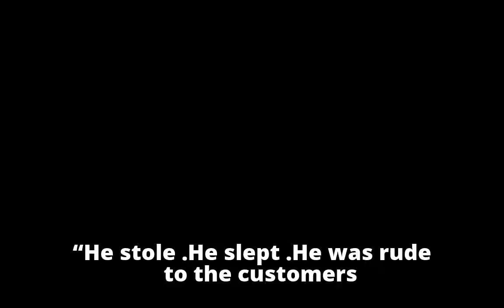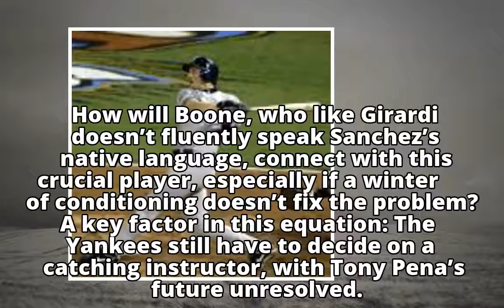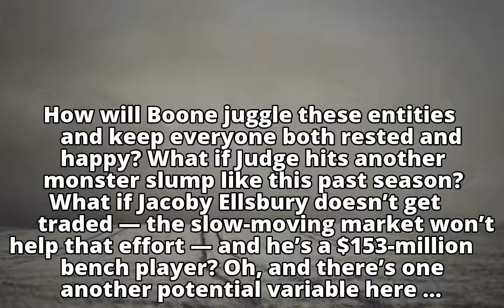The Yankees’ questions Aaron Boone will need to answer